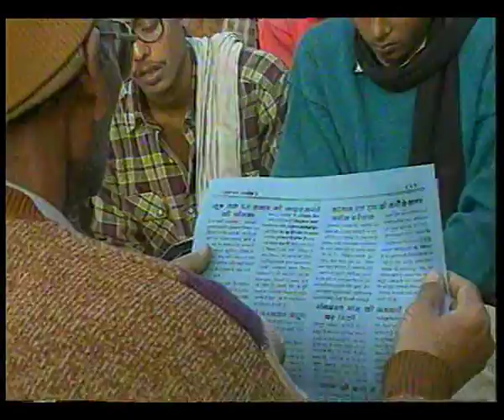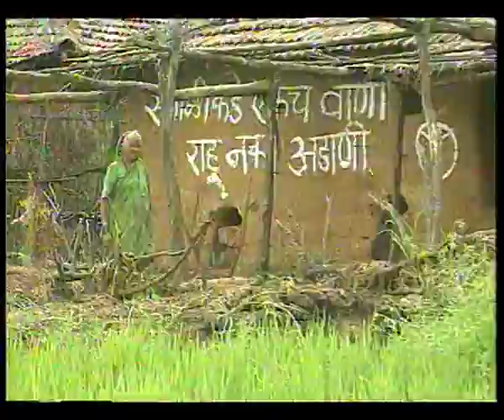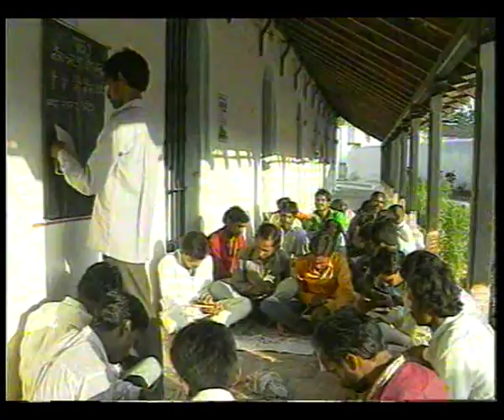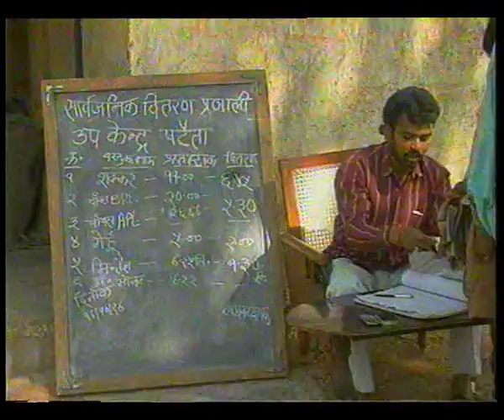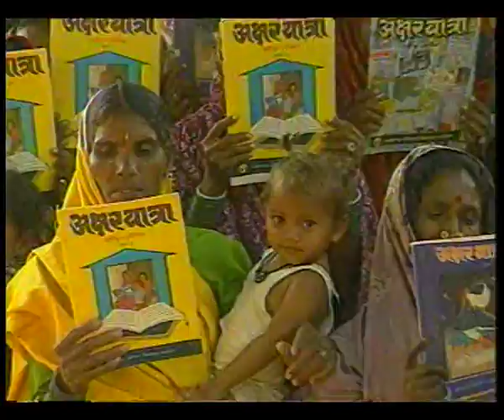GYANDEEP EP 6